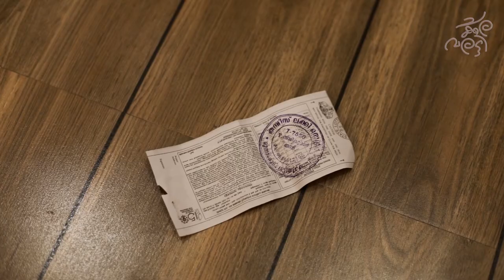Krishnavilasam KrishnanKutty | EPI-4 | Mini Web Series | Chakkara Varatti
Editing & Direction - Sreeraj SR
Producer -  Renju Tigerhills
Co producer - Creative studio entertainments
Script - Jibi Kottarakara
Camera - Rangam
Poster& Title - Kevens Dreams
Associate Director -  Ramesh Sukumaran
Assistant Director  - Ram Ramesh
Audio -  Anandh
Makeup -  Rajesh
Controller  - Jessin neyyatinkara